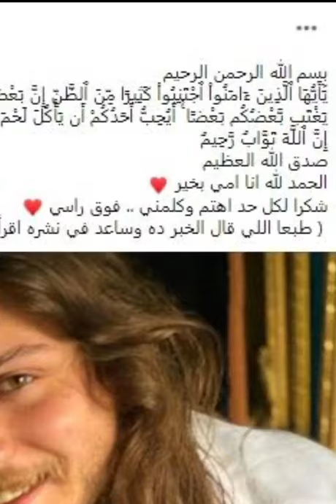ابن الفنانة نادية العراقية يزور قبرها ويهديها الورد والسوشي 🍣😔💔💐